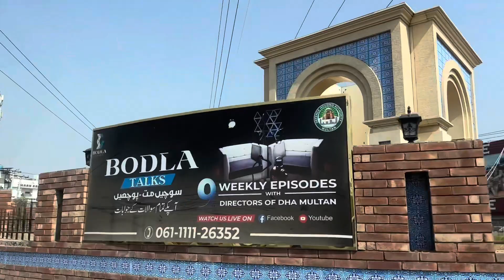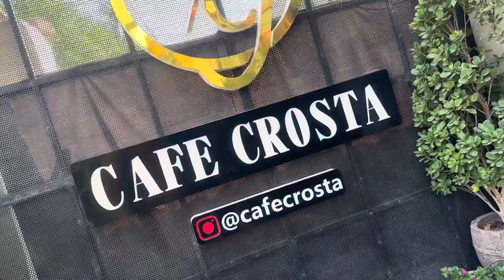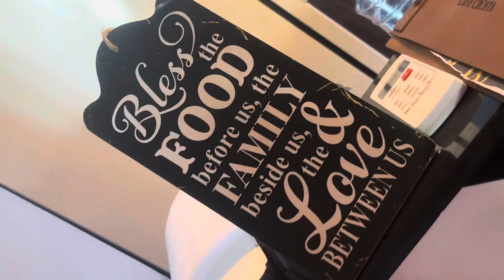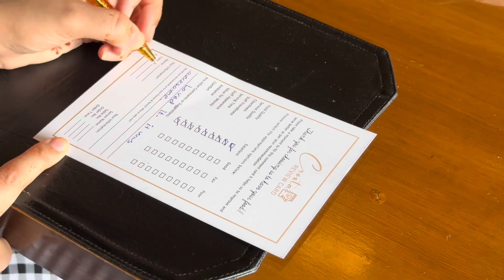Subha Ka Nashta in Pakistan Halwa Puri at Cafe Crosta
We Share the joy of everyday life, from fun outing to heartwarming moments,
Creating lasting memories together.